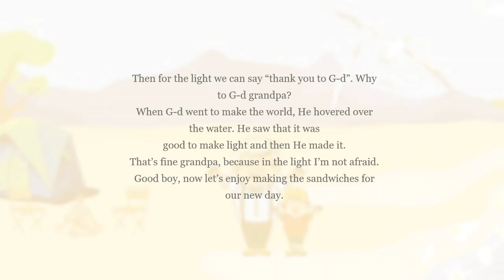Vacation by the Sea with Grandpa